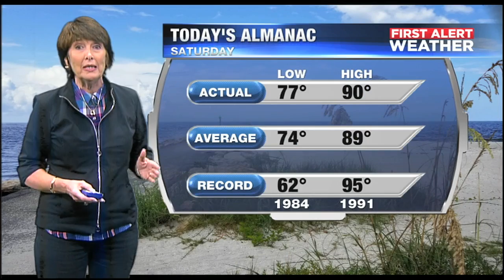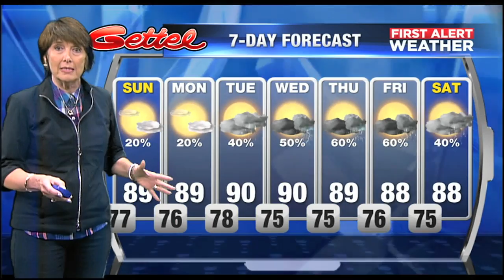Video: First Alert Weather - 6:30pm September 15, 2018